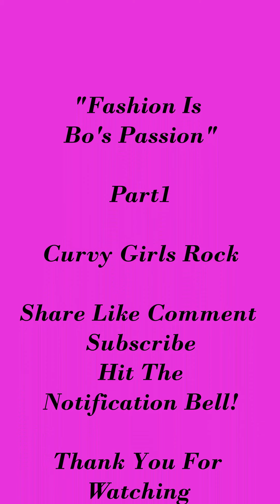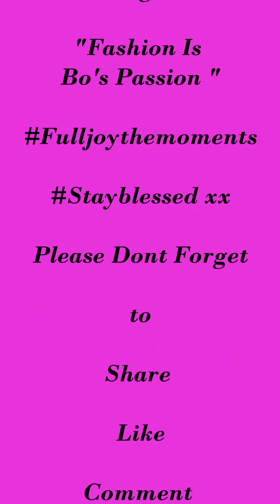PLUS SIZE Fashion Nova, Pretty Little Thing, H&M, Missguided and Zara Plus More TRY ON HAUL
Shoes Not Available But these alternatives look nice!!!